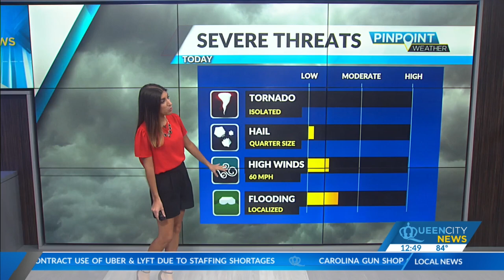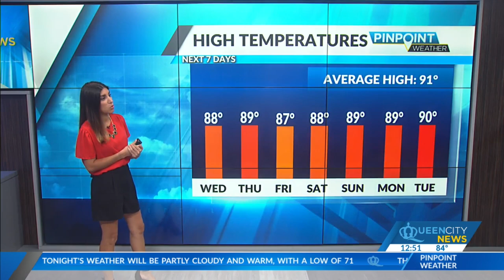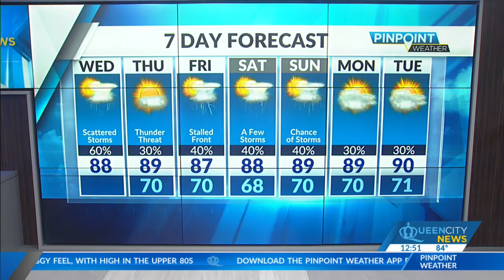Wednesday, July 13, Midday Weather Update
A stalled cold front brings the return of showers and storms to the Charlotte area Wednesday afternoon. Some storms could bring damaging winds and localized flooding.